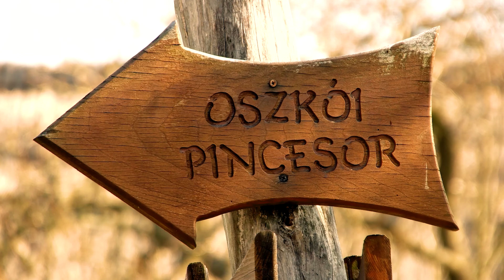Hegypásztor Kör bemutató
Látogass el hozzánk és légy részese ezernyi élménynek! Legyél Te is Hegypásztor!

Zene:Karak Zenekar
Vágás: M.A.D. Studió